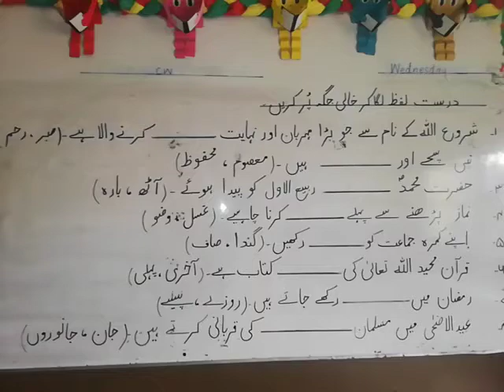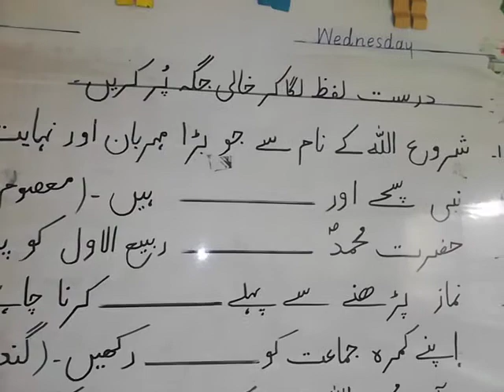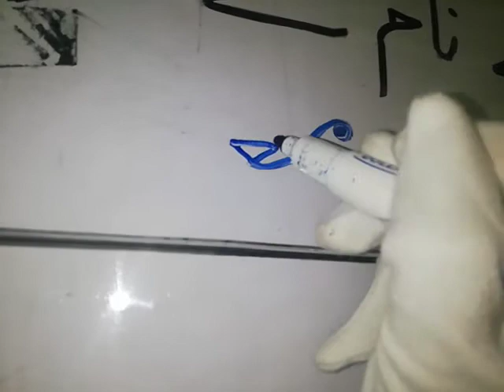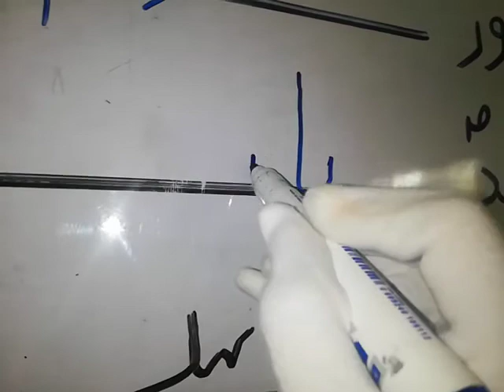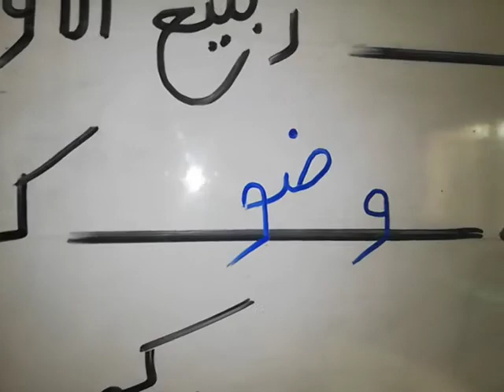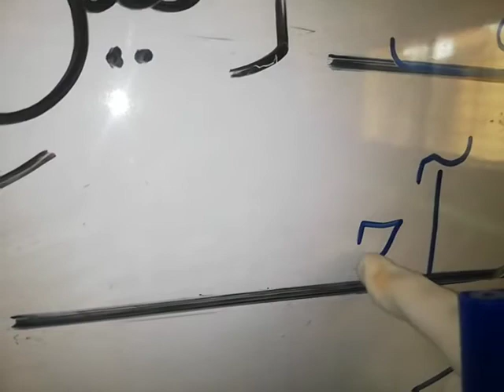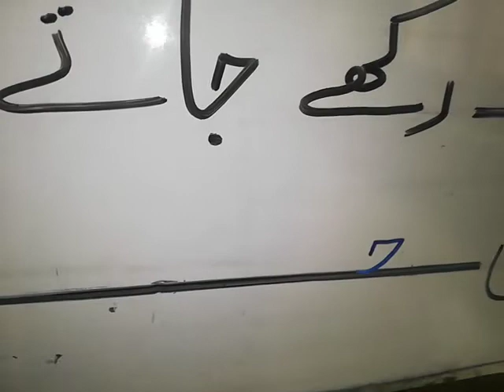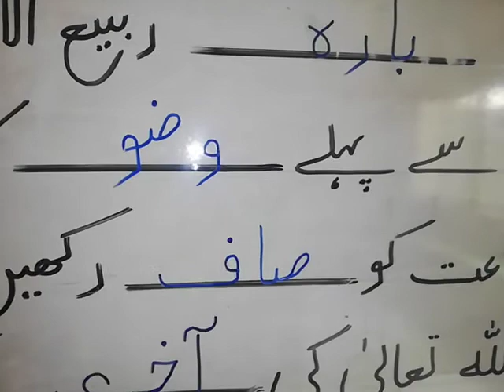KG Islamiat Week 6 Lesson 3 (Topic: 1 to 8 Fill in the Blanks)